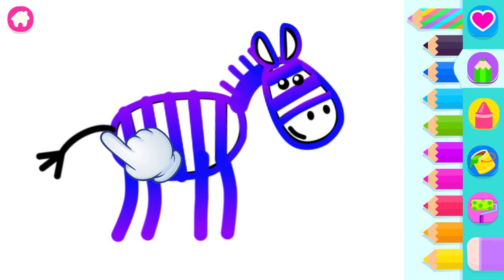Cartoon for kids | Stripes for the Zebra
Let your child's imagination sparkle! Fun and learning combined for kids aged 3-8.

Where are my stripes? - zebra asked.
Do you know why a zebra is black and white? And why Zebra-Stripes are not blue or pink? Have you ever thought about it? We are sure that your child asked you this question! We don’t have an exact answer, but we can offer you to watch a small cartoon for kids about a colorful zebra.